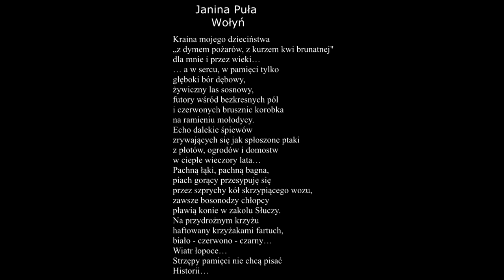To były morderstwa, to było ludobójstwo - rzeź na Wołyniu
Wywiad z panią Janiną Pułą na temat ludobójstwa na Wołyniu w ramach projektu Opowiem Ci o wolnej Polsce zrealizowany przez młodzież z Gimnazjum nr 40 im. Noblistów Polskich we Wrocławiu. Wywiad z 2015 roku. Staraliśmy się poznać trudną tematykę "Rzezi na Wołyniu" oczami kilkunastoletniej wtedy Janiny Puły, która lata szkolne spędziła w Rokitnie Wołyńskim i Sarnach. Pani Janina nie jest Wołynianką, pochodzi z Zagłębia Dąbrowskiego, z Zawiercia. Na Wołyń trafiła za ojcem, który należał do 18 batalionu Korpusu Ochrony Pogranicza. Pani Janina wspomina o czasach II wojny światowej, o relacjach z Ukraińcami, Żydami, o tragicznych losach Felicji Masojady i ks. Ludwika Wrodarczyka.